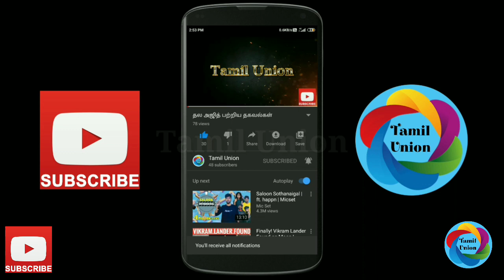பாபநாசம் - அகஸ்தியர் அருவி அருகிலுள்ள சிறிய அருவி